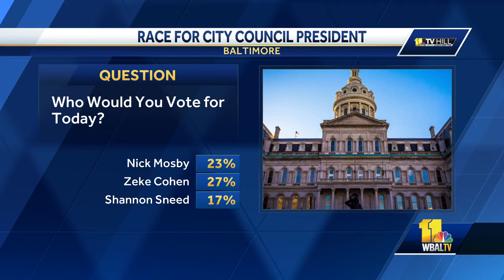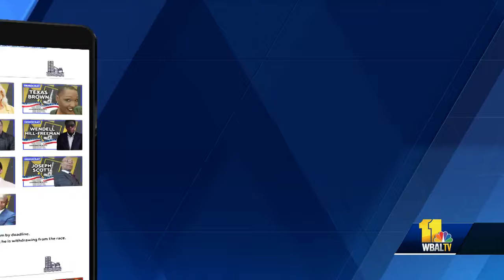Goucher Poll weighs in on Baltimore debates | 11 TV Hill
Four candidates and four visions for the future of Baltimore. On May 14, voters in the primary election will decide who should lead the city. Incumbent Mayor Brandon Scott faced off against challengers former Mayor Sheila Dixon, former prosecutor Thiru Vignarajah and businessman Bob Wallace. Mileah Kromer, director of the Sarah T. Hughes Center for Politics, shares some insights on the two debates and reflects on how voters are responding in the latest Goucher Poll.